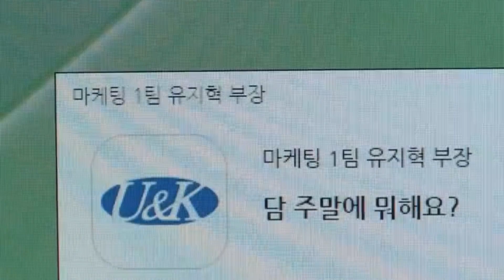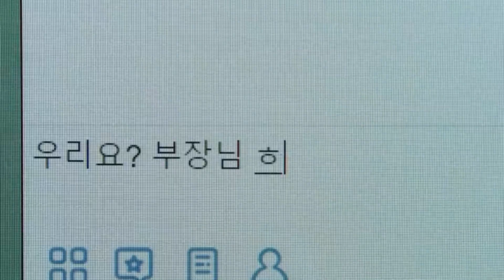Jihyuk and Jiwon's smiles 🌺 Marry My Husband Episode 11 Pre-Release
Marry My Husband is the latest Korean drama starring Park Min-young, Na In-woo and Lee Yi-Kyung. Kang Ji-won was declared to be suffering from stomach cancer, her husband cheated on her and left her in the hospital. Park Min-hwan pushed Kang Jiwon until he fell and Jiwon died. Jiwon was shocked, it turned out that Jiwon had returned 10 years ago, namely in 2013 and he was planning revenge.